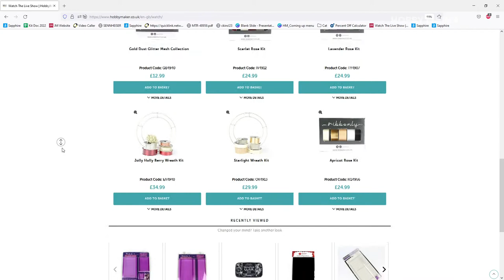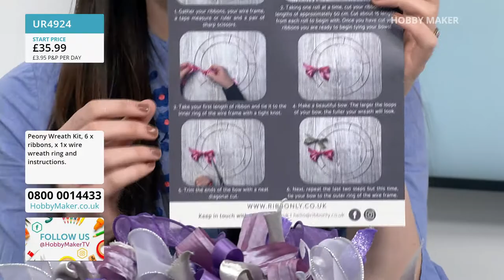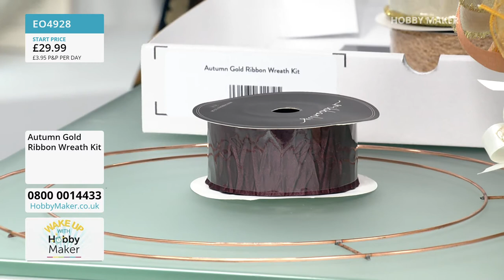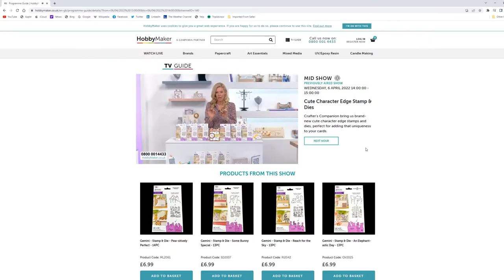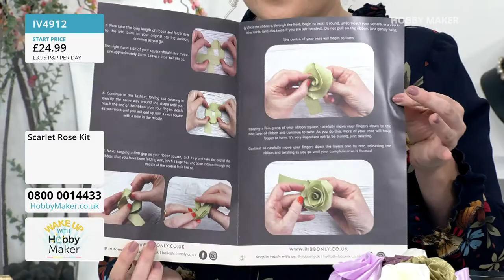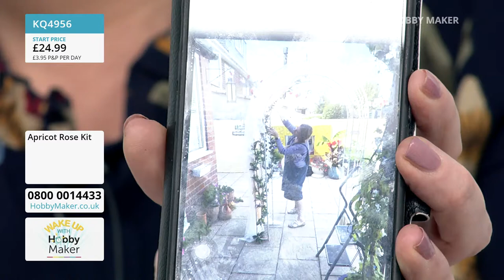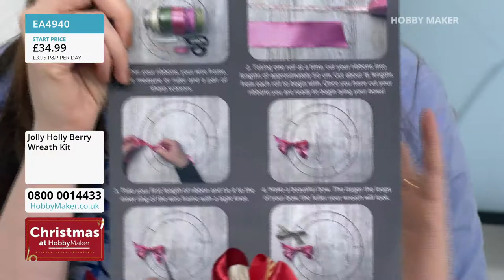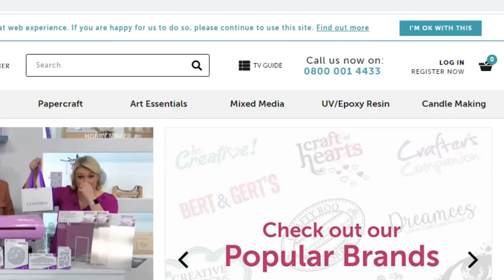hm live 23/8/22 AM